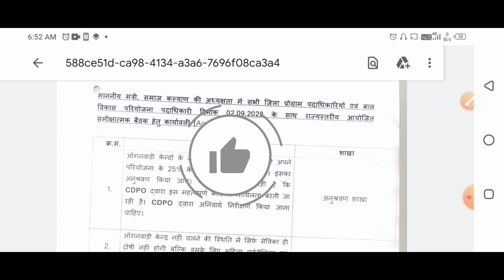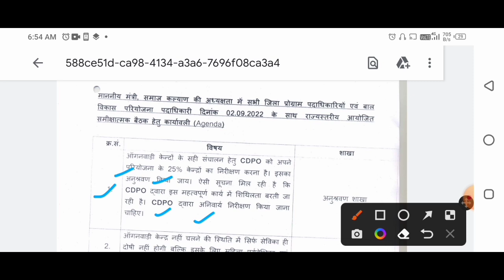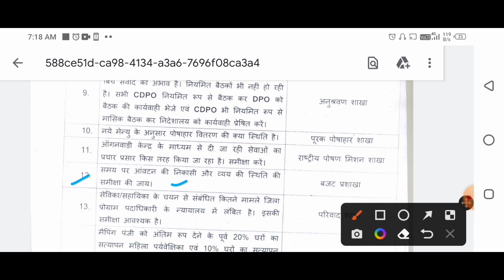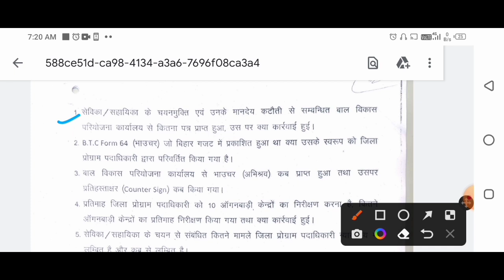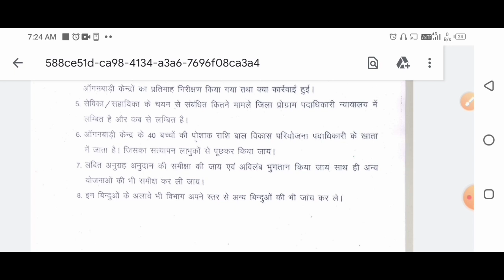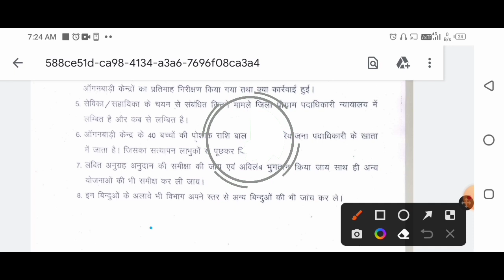icds और समाज कल्याण मंत्री के साथ बड़ी बैठक! जाने आंगनबाड़ी की कौन-कौन सी मुद्दों पर होगी बात!icds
icds और समाज कल्याण मंत्री के साथ बड़ी बैठक! जाने आंगनबाड़ी की कौन-कौन सी मुद्दों पर होगी बात!icds@dktechnicalgya3630

व्हाट्सएप पर अपनी समस्या का समाधान पाने के लिए इस लिंक पर क्लिक करें और ज्वाइन करें!👇👇👇

लाइक कीजिए 👍
कमेंट कीजिए...